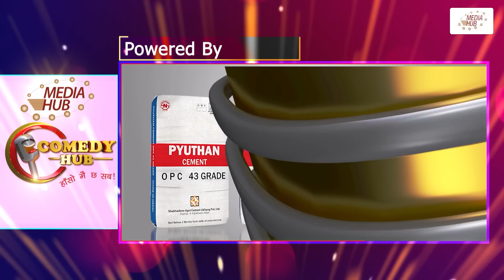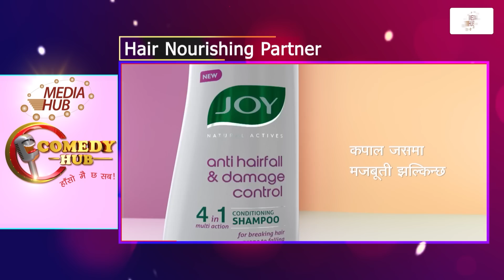साईन्सका बिद्यार्थी र माष्टर | Science Students And Teacher | Nepali Comedy Drama | Pramod Kharel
A Production of Media Hub Pvt. Ltd. 2022